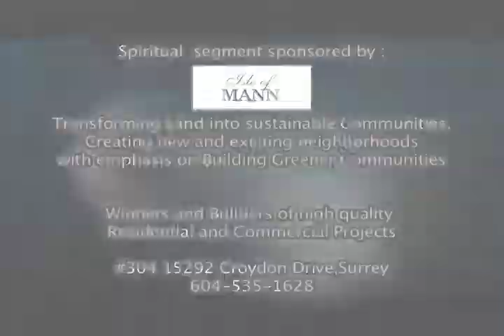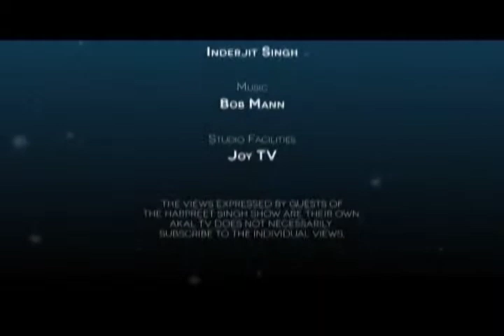Mul Mantar: Explained by Swaran Singh - 4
Swaran Singh explains the root verse or mul mantar in Guru Granth Sahib.